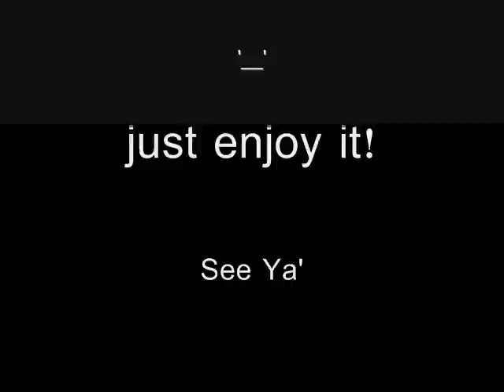Guitar Solo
syoknye lpak atas toto empuk aku smbil mlayan gtar pinjam..hahaha..
aku pun xtau ape yg aku tibai tu.. layan jerla..huhuhuh..